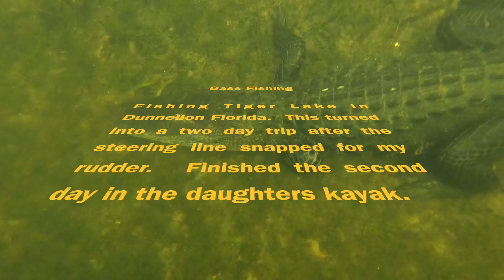EP 3 Topwater Bass fishing in my Hoodoo Impulse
Kayak fishing in Dunnellon Florida using topwater frogs on my Hoodoo Impulse 10.5 kayak. kayakfishing hoodoo hoodoosports impulse10.5 topwater topwaterbassfishing topwaterfishing frogfishing @hoodoosports